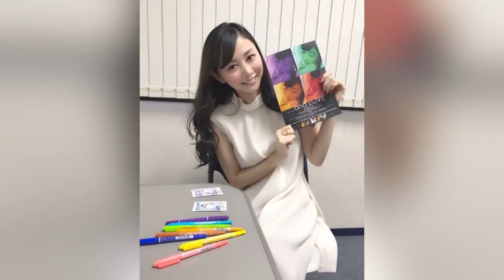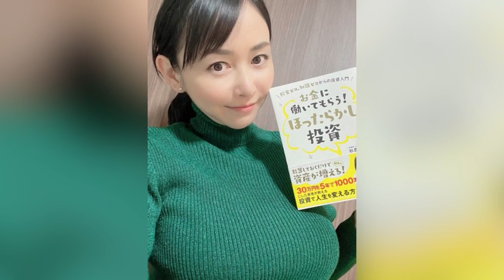【杉原杏璃】ド迫力G牌☆億り人☆元グラビアアイドル☆神BODY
いつも当チャンネルをご視聴いただき、ありがとうございます^ ^

今回は、元グラビアアイドルで一世を風靡したと言っても過言ではない　　　杉原杏璃さんの魅力をお届けします。
綺麗なルックスに豊満すぎるバストという超絶ナイスBODYで多くの人を虜にしてきた彼女のグラビアは、極上の癒しではないでしょうか。
ぜひ、魅力溢れる彼女に癒されてください。

このチャンネルは、魅力溢れる女優・モデル・グラビアアイドルなどの美女を紹介し、癒しと彼女たちの魅力をお届けすること、彼女たちを応援することをモットーに運営しています。